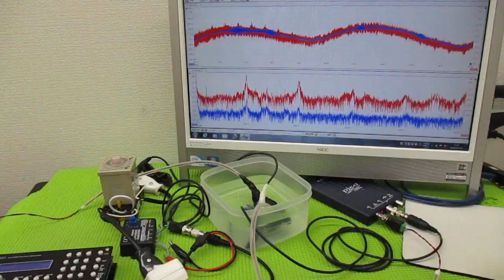超音波の発振制御技術 ultrasonic-labo